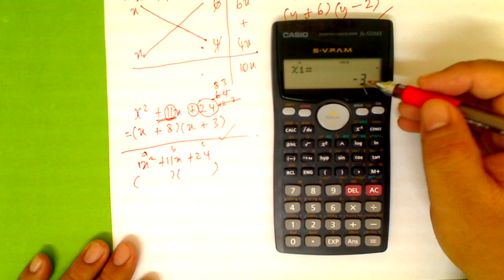F4. BAB 2 BAH B: PEMFAKTORAN UNGKAPAN KUADRATIK. NO 1a-b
VIDEO UTK BUKU MATHS F4 MODUL 1 PAGE 11 BAGI CHANNEL TELEGRAM MATHS F4 CIKGU AZIZUL. HUBUNGI 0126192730 JIKA INGIN TURUT SERTA. FREE OF CHARGE